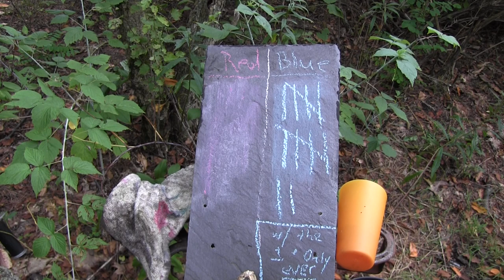Bocce 6 pack